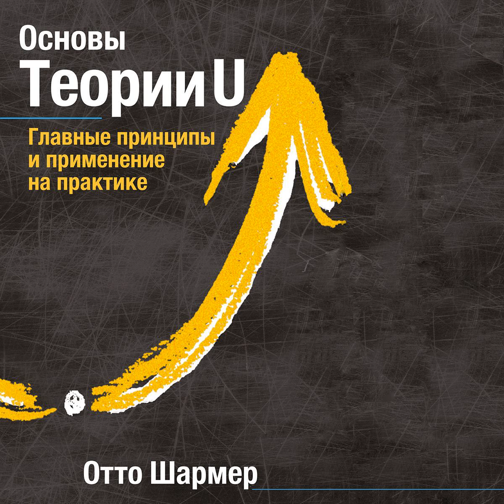Отто Шармер – Основы Теории U. [Аудиокнига]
Аудиокнига Основы Теории U Отто Шармера – слушать онлайн.
Авторы: Отто Шармер, Татьяна Землеруб.
Жанры: зарубежная деловая литература, лидерство, организационный менеджмент, управление бизнесом, управление персоналом
Дата выхода на ЛитРес: 8 ноября 2019
Дата написания: 2018
Чтец: Андрей Курилов
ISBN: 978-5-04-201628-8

Описание: Теория U в «сжатом» виде: только самое важное о Теории и никакой воды. И применение на практике. Отто Шармер – старший преподаватель Массачусетского технологического института (MIT) и один из основателей Института чувствующего присутствия. В книгах «Теория U. Лидерство из будущего» и «Преображение. Потенциал человека и горизонты будущего» (вторая написана в соавторстве с Питером Сенге, Джозефом Яворски и Бетти Флауэрз) Шармер вводит понятие чувствующего присутствия – обучение из будущего по мере его возникновения. В 2015 году он с коллегами основал образовательную лабораторию MITx u.lab – массовые открытые дистанционные курсы для тех, кто осуществляет глубинные перемены, которые на сегодняшний день активировали глобальную экосистему обновления общества и личностей, и где обучаются более 100 000 человек из 185 стран. В 2015 году Шармер получил премию Джемисона (Jamieson Prize) за высокий уровень преподавания в MIT, а в 2016 году – Европейскую награду Леонардо в области корпоративного обучения. Он стремится создать глобальный институт исследования действия для трансформации общества, который объединит науку, сознание и социальные перемены.